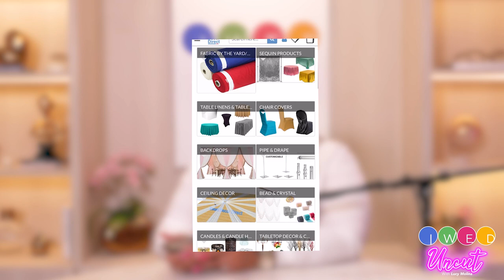Empowering Your Design Business Growth in 2024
IWED Uncut: An Event Designer's Podcast

This edition of the podcast delves into the step-by-step process to see growth in your business this year!

Host, Lucy Molina, goes into her personal experiences, wins and losses, to give you the very best advice and pathway to success.

Following a few simple steps, heeding the warnings, and implementing Lucy's tips can make a world of difference, so you see and foster the growth you WANT for 2024.

Listeners will gain a deeper understanding of the importance of having a clear game plan and building a solid foundation.

Lucy doesn't mince words as she clearly lays out the plan and discusses what you NEED to be doing for your business and what to avoid.

Get Lucy's key points and takeaways about modern networking and how it's done RIGHT; discussing pricing in consultations: the dos & don'ts; how you build your "pyramid" to success; being detail-oriented NOT micro-managing and making your life LESS stressful; find out HOW and when to build a team; getting involved in stylized photoshoots; and how to be a "YES person" without ALWAYS saying yes, or OVER-promising.

Check out Lucy's socials and get in touch IG: @theluxcylucy

Offer cannot be combined with other codes or discounts; Code discount excludes
furniture, floor, carpet, stages, and Chauvet + ADJ products.

And, tune in again for our next episode, dropping Thursday, May 30th, 2024 at 5:00 am EST for a look into the highly competitive, lucrative, creative, and full-service realm of every planning, with special guest, Stephanie Ulloa - Founder & CEO of Events by U (Miama) - for bespoke event experience.  Don't miss Under the Veil: Navigating Wedding Planning With Ease.